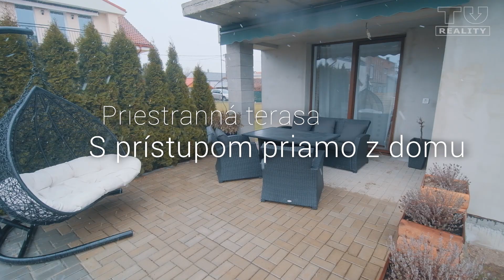4+KK rodinný dom, Žilina- Bytčica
TUreality ponúka exkluzívne na predaj dvojpodlažnú 4KK novostavbu rodinného domu v Žiline, časti Bytčica o zastavanej ploche cca 71m², úžitkovej plochy cca 118m² a celkovej výmere pozemku cca 628m².
Dom je rozdelený na dennú časť (prízemie) a nočnú časť (podlažie). Na prízemí je dispozične riešený vstupnou chodbou, samostatnou toaletou, kuchyňou, ktorá je otvorená s jedálňou a obývacou izbou. Z obývacej izby môžme prejsť na vonkajšiu terasu. Na poschodí sa nachádza chodba, tri samostatné izby: dve detské izby, spálňa. Na chodbe je vstup do podkrovia, ktorý je pochôdzny. Nočná časť má samostatnú toaletu a oddelenú kúpeľňu, v ktorej sa nachádza rohová vaňa a sprchový kút. Na poschodí je priestranný balkón, na ktorý môžme prejsť cez spálňu alebo cez detskú izbu. Dom je tehlový (zn. porotherm), je zateplený 10cm fasádnym polystyrénom a pri výstavbe boli použité kvalitné materiály. Dom bol skolaudovaný v roku 2015. Je napojený na IS: plyn, elektrika, voda a odpad je riešený ČOV.
Vykurovanie domu je v kombinácii radiátorov a podlahového vykurovania. Veľkou výhodou je plynový kotol, vďaka ktorému sa výrazne znižujú náklady na bývanie. Pozemok je rovinatý, slnečný s orientáciou na V/Z.
Budúci majiteľ môže voľné chvíle zrelaxovať v letnom počasí pri bazéne, ktorého chod zabezpečuje tepelné čerpadlo alebo v zime pri biokrbe, ktorý sa nachádza v obývacej časti. Dom sa predáva po dohode zariadený.
Mapa uvádza len orientačné rozmery. Energetický certifikát nie je k dispozícii.